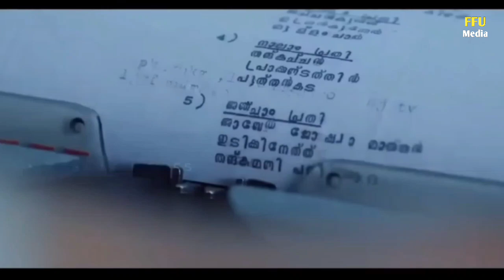Pushpa 2 The Rule Upcoming Movie Facts | Allu Arjun | Rashmika Mandanna | Fahadh Faasil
In This video have some amezing and interesting facts about Pushpa 2 The Rule Upcoming Movie.